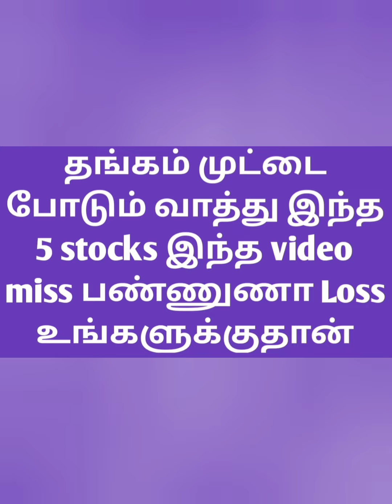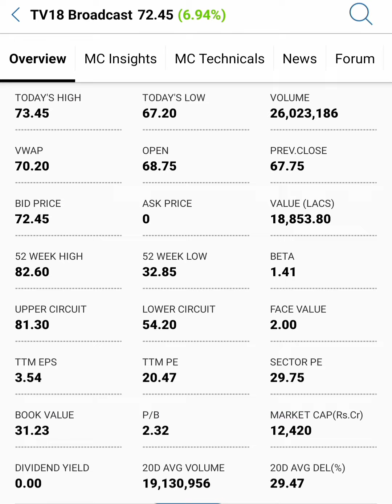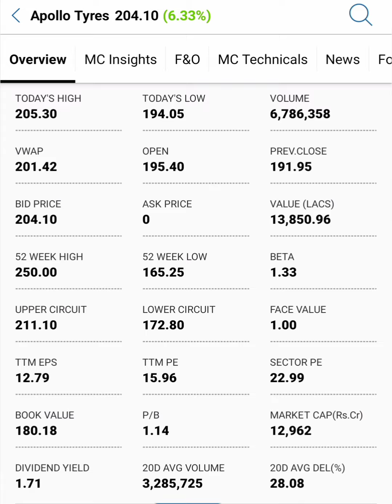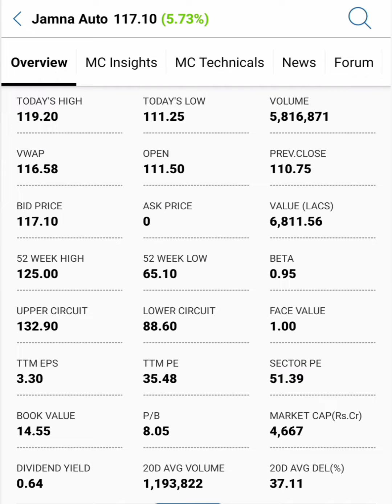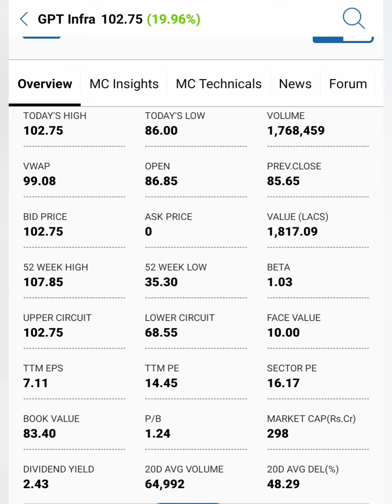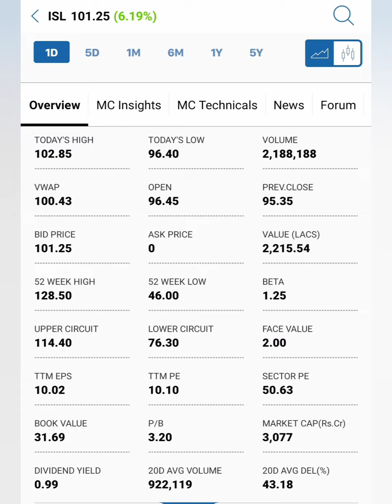fundamental strong long term stocks in Tamil....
Long term stocks in t